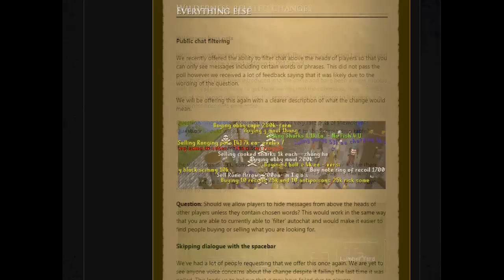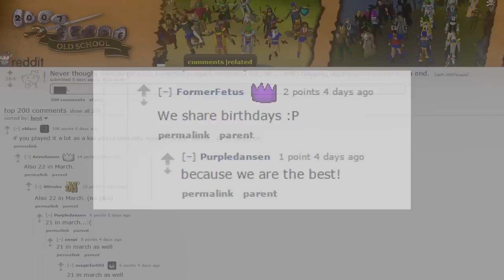Oldschool Runescape Weekly - Wildy Boss Pets/Network Issues/Clan Wars Modes